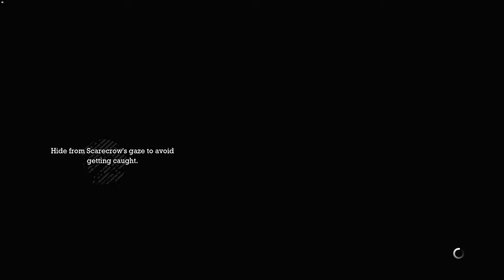Toxic Gas - Batman Arkham Asylum C 5 - Gameplay No Commentary [1440p 60fps]